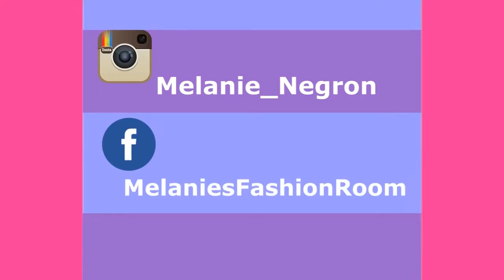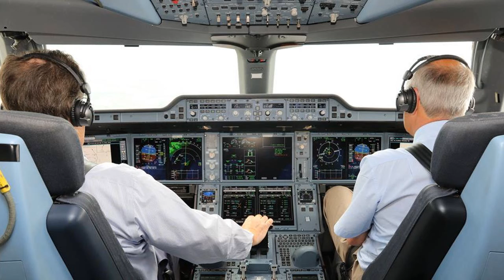✈️CURIOSIDADES DE LOS AVIONES😱COSAS SORPRENDENTES QUE NO SABES DE LOS AVIONES ✈ AERONAVES | WHAT?😲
Hola, mi nombre es Melanie Negron y en el video de hoy mi hermano, quien es Técnico de Aviónica y Mecánico de Aviación les habla sobre algunas curiosidades de los aviones, lo que nadie te dice. Hoy aprenderás cosas sorprendentes de estas aeronaves. Yo no sabía muchas de ellas así que espero que les guste y aclaren dudas sobre los aviones y cómo funcionan. Déjame saber en los comentarios cual dato curioso de los aviones no sabias o te sorprendió más.
Gracias por verme, valoro muchísimo el tiempo que dedican para ver mis videos!
XOXO 😘

Lo que no sabes de los aviones, porque los aviones, donde los aviones, como los aviones, cuando los aviones, boing,
aprende sobre los aviones, cosas interesantes de los aviones, entre hermanos, Q&A, Tecnico de Avionica contesta, comos se enciende un avión? , gasolina del avión, porque un avión, Melanie Negron Airforce, Melanie Negron airman, Melanie Fashion Room
turbina de un avion,
engine run, prueba de motores, cajanegra mecánico de aviación, mechanic aviation, todo sobre aeronaves, avionics techinician, tecnicodeavionica, video viral 2024, ni te lo imaginas, contestando tus dudas sobre los aviones, aprende sobre los aviones masvistas @Melanie mas suscriptores, Melanie Negron Air Force, FAQ about airplanes in spanish, spanish videos, contestando preguntas sobre las aeronaves